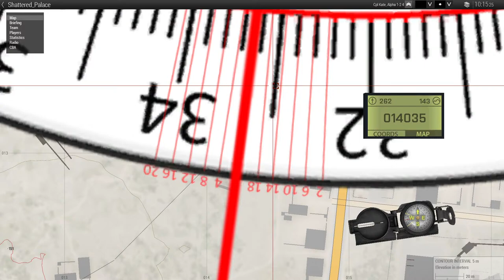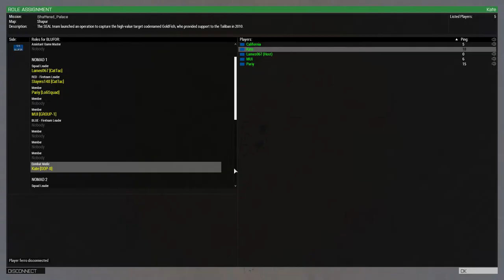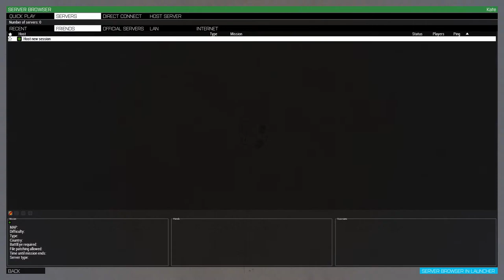Arma 3 | Shattered Palace (Navy SEAL)